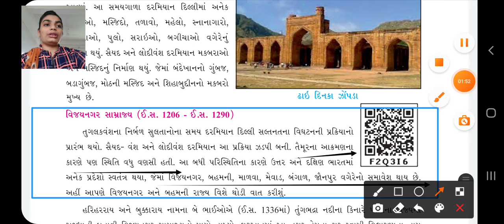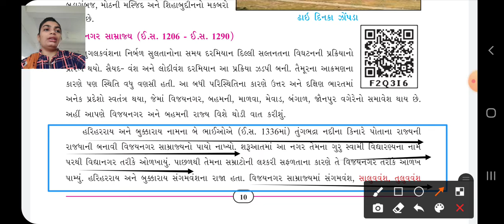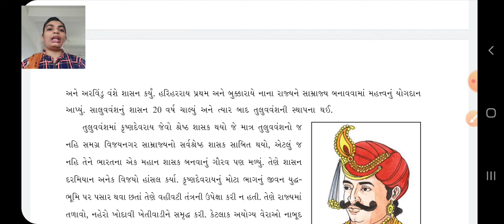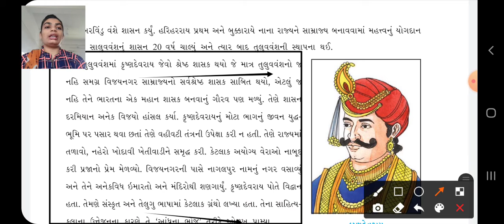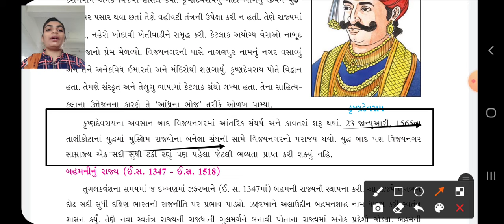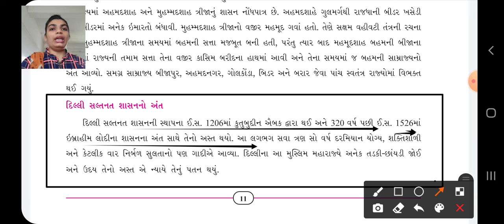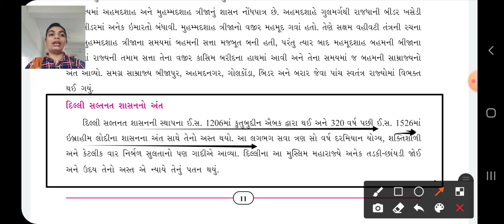GSEB|ધોરણ ૭|સમાજ|પાઠ ૨|ભાગ ૫